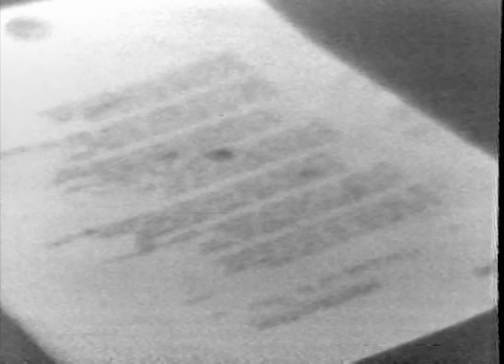John Lennon & Yoko Ono - The Luck Of The Irish ☘️ 🇮🇪 (official music video HD)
If you had the luck of the Irish,
You'd be sorry and wish you were dead
You should have the luck of the Irish
And you'd wish you was English instead

A thousand years of torture and hunger
Drove the people away from their land
A land full of beauty and wonder
Was raped by the British brigands
Goddamned, goddamned

If you could keep voices like flowers
There's be shamrock all over the world
If you could drink dreams like Irish streams
Then the world would be as high as the mountain of Morn

In the 'pool they told us the story
How the English divided the land
Of the pain, the death and the glory
And the poets of auld Eireland

If we could make chains with the morning dew
The world would be like Galway Bay
If you walk over rainbows like leprechauns
The world would be one big Blarney Stone

Why the hell are the English there anyway?
As they kill with God on their side
Blame it all on the kids and the I.R.A.
As the bastards commit genocide
Aye, aye, genocide

Written and performed by John Lennon & Yoko Ono
Filmed on Portapak video by John Reilly at John & Yoko's apartment
105 Bank Street, New York, USA on 12 November 1971.

John: Liverpool is where the Irish came when they ran out of potatoes, and it’s where black people were left or worked as slaves. It was a very poor city, and tough. The people have a sense of humour because they are in so much pain, so they are always cracking jokes. They are very witty. And we talk through our noses. I suppose it’s adenoids.

I'm a quarter-Irish and long, long before the trouble started, I told Yoko that's where we're going to retire, and I took her to Ireland. We went around Ireland a bit and we stayed in Ireland and we had a sort-of second honeymoon there. So I was completely involved in Ireland.

Yoko: That was not artsy-craftsy music. It was music alongside the idea of 'The Message is the Music'. We went back to the original concept of a folk song. Like a newspaper, the function was to present the message accurately and quickly. And in that sense, it was funky music, just as a newspaper layout could he called funky. Also it is supposed to stimulate people among the audience and to make them think, 'Oh, it's so simple, even I could do it.' It should not alienate the audience with its professionalism but communicate to the audience the fact that they, the audience, can be just as creative as the performers on the stage, and encourage them to make their own music with the performers rather than to just sit back and applaud.

A second recording, made at Record Plant recording studios, is available on the album 'Sometime in New York City'.